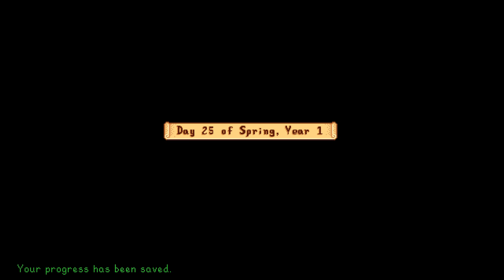Stardew Valley W/Adam Ep.3 ~ For the love of Shane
We get to two harts with Shane after aggressively giving him more to drink on his birthday. We get to see his first heart event.